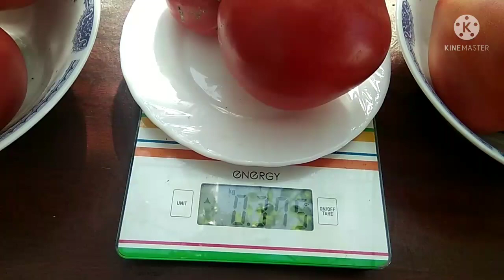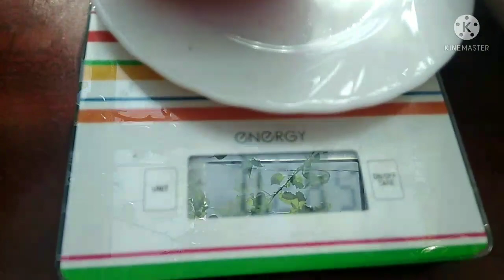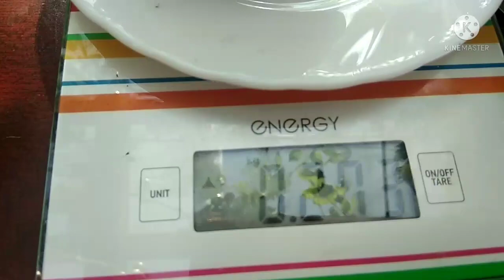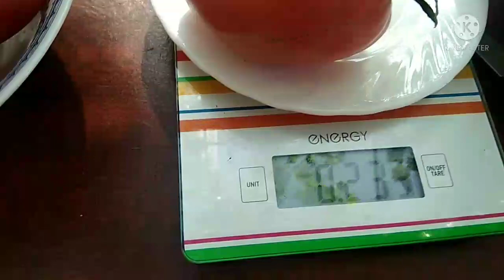Обзор томатов с дегустацией - Любимый праздник и Фиделио.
Обзор и дегустация томатов Любимый праздник и Фиделио
Плейлист - Обзоры томатов с дегустацией.

☝ЕСЛИ ВАМ ИНТЕРЕСНА ИНФОРМАЦИЯ О ПРЕПАРАТАХ, УДОБРЕНИЯХ, БОЛЕЗНЯХ И ВРЕДИТЕЛЯХ РАСТЕНИЙ 🐛 ВЫ НАЙДЕТЕ